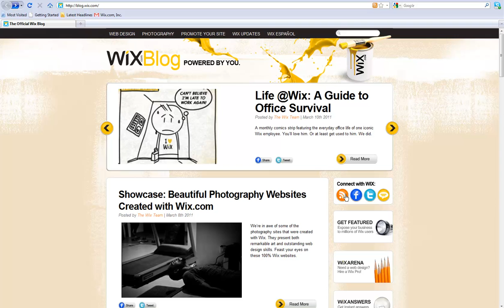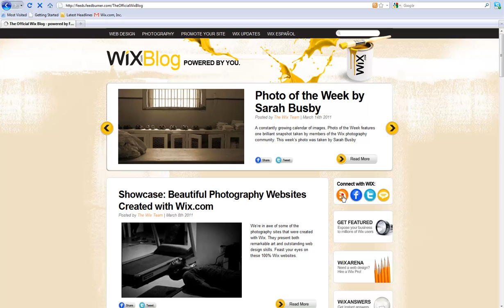How to Add RSS and Twitter Feed to a Website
Learn how to add the RSS and Twitter widgets to your Wix website.